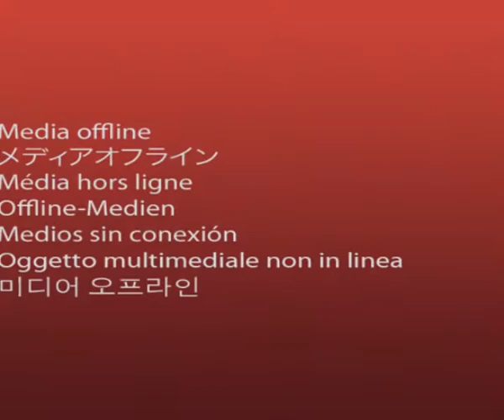SAMVEL ALEQSANYAN DUDUK